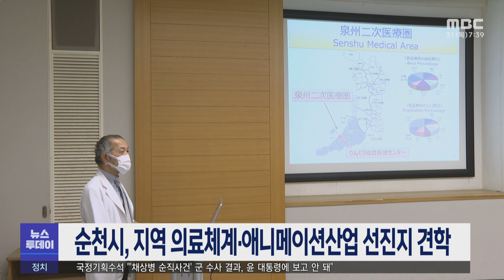순천시, 지역 의료체계.애니메이션산업 선진지 견학 (230831목/뉴스투데이)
순천시가
맞춤형 의료체계 구축과 애니메이션 산업 육성을 위해
일본 선진 사례 견학에 나섰습니다.

순천시는
노관규 시장 등, 13명의 견학단이
다음달 3일까지 오사카와 이즈미사노, 토쿄 등,
필수 의료 네트워크와 애니메이션 클러스터가 잘 구축된
일본의 선진지역을 직접 방문해
순천형 의료체계와 애니메이션 산업 생태계를
견학하고 있다고 밝혔습니다.

순천시는 이번 견학을 통해
지방소멸 대응과 정주여건 개선 차원에서
지방 의료시스템의 새로운 방향을 모색하고,
애니메이션 산업을 새로운 성장동력으로 삼아
한국의 디즈니 육성의 청사진을 제시하겠다고 강조했습니다.